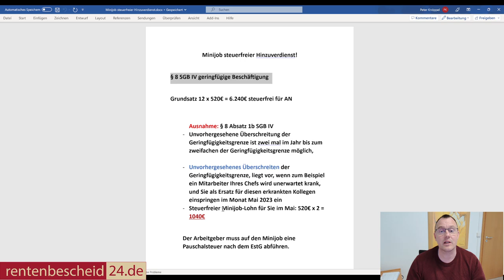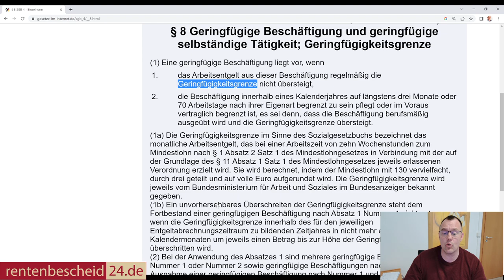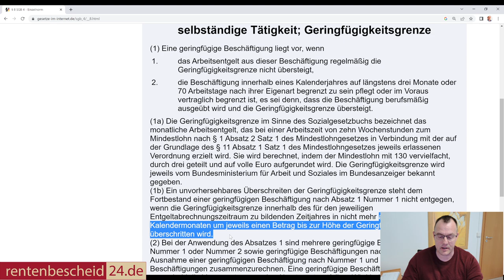Steuerfrei 1040€ im Mai 2023 als Minijobber dazuverdienen, geht das?